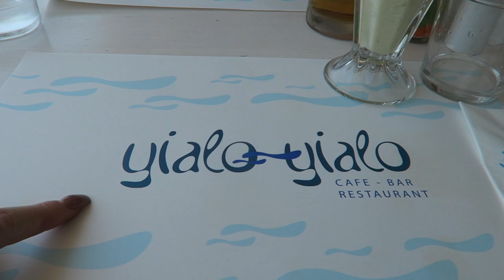Mykonos PT 3| 2017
We hope you enjoyed our previous 2 vlogs, this is the final vlog from our trip to Mykonos, it was AMAZING and would 100% recommend going there!

Where else you can find me so we can chat some more...
INSTAGRAMMING: LovedBySteph
TWEETING: @Loved_By_Steph
SNAPPING: LovedBySteph